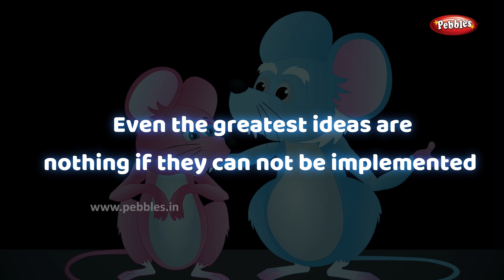Moral Stories in English For Kids | Storytelling in English | English Moral Stories Collection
Pebbles present Moral Stories Collection in English For Kids. English Moral Stories Collection for Children. Storytelling in English For Kids. The most popular Moral Stories in English for Kids with 3D Animation.

The most famous 3D Stories for Children in HD Quality. Grandma Stories for kids, Moral Stories for kids, Animal Stories for Children, Jungle Stories for Children, Panchatantra Stories for Children, Fairy Tales, Akbar and Birbal, Tenali Raman and many more.